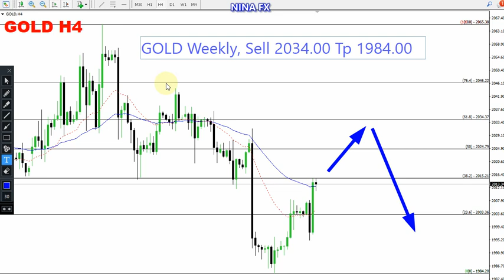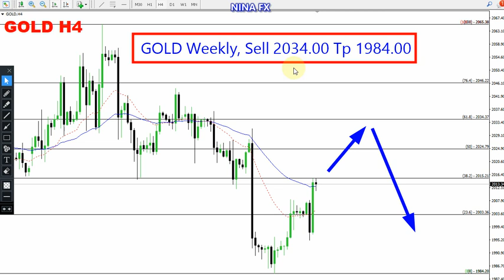Gold Weekly Analysis for February 19-23, 2024 by Nina Fx